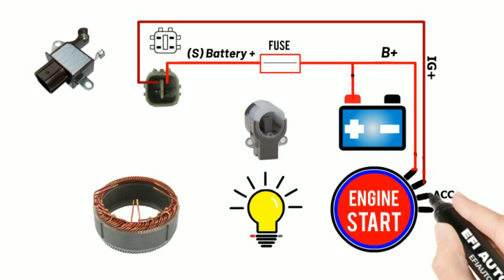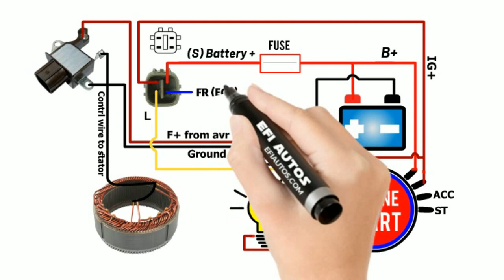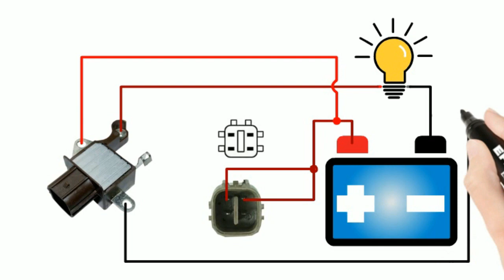Testing Toyota Car Alternator's 4-Pin AVR: Step-by-Step Guide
In this comprehensive tutorial, learn how to effectively test the Auto Voltage Regulator (AVR) of Toyota car alternators with a 4-pin configuration. Using engaging whiteboard animation, we walk you through each step, ensuring you understand the process clearly. Whether you're a car enthusiast or a DIY mechanic, this video provides the knowledge you need to diagnose and troubleshoot alternator issues. Watch now to become a pro at AVR testing for optimal car performance.